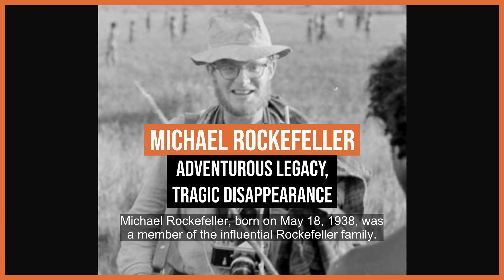Michael Rockefeller: Adventurous Legacy Tragic Disappearance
Michael Rockefeller, the youngest son of New York Governor Nelson Rockefeller, led a life fueled by wanderlust and a thirst for understanding indigenous cultures. In 1961, he vanished mysteriously while on an anthropological expedition in Papua New Guinea, leaving behind more questions than answers.